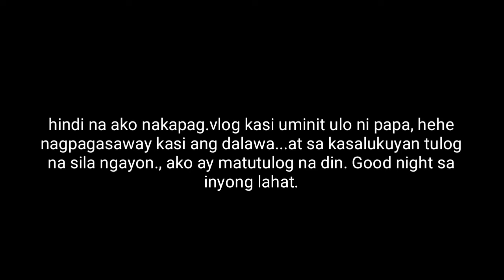VLOG 29 | MINUTE OF OUR DAY ❤